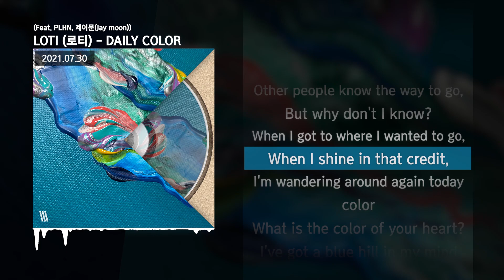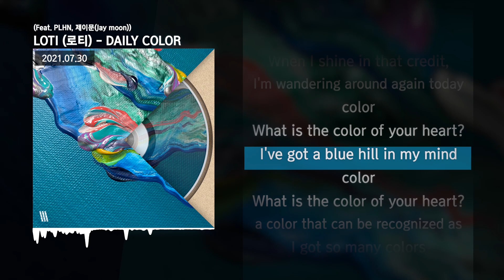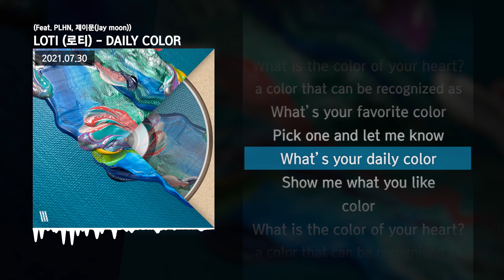LOTI (로티) - DAILY COLOR (Feat. PLHN, 제이문(Jay moon)) [DAILY COLOR]ㅣLyrics/가사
✅ 타임스탬프
00:00 타임라인 : PLHN
01:13 타임라인 : 제이문(Jay moon)
01:54 타임라인 : PLHN/제이문(Jay moon)

✅ 정보
1. DAILY COLOR (Feat. PLHN, 제이문(Jay moon))
작사: PLHN, 제이문
작곡: LOTI, PLHN, 제이문
편곡: LOTI
Drum, Bass, Piano, Synth, Flute by LOTI
Guitar by NE:ON
Chorus by PLHN, 제이문
Mixed by 배재한 @등대사운드
Mastered by 배재한 @등대사운드